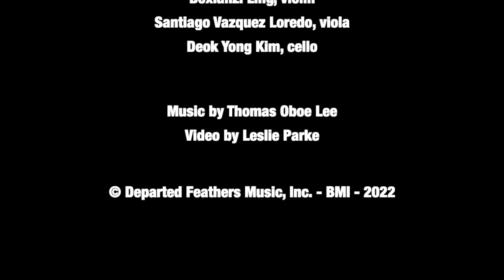Thomas Oboe Lee: Leslie Parke ... No. 532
SQ17 ... Hommage à Villa-Lobos (2022)
IV. Cançoneta ... Andante quasi allegretto

Isabelle Durrenberger, violin
Boxianzi Ling, violin
Santiago Vazquez Loredo, viola

Video by Leslie Parke